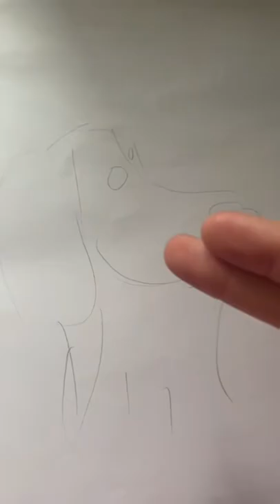drawing of Weimaraner